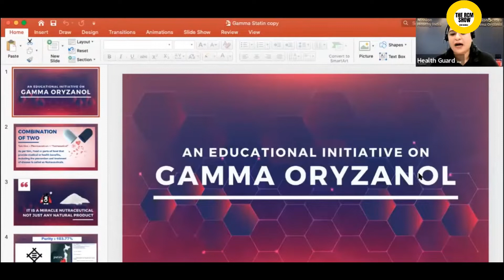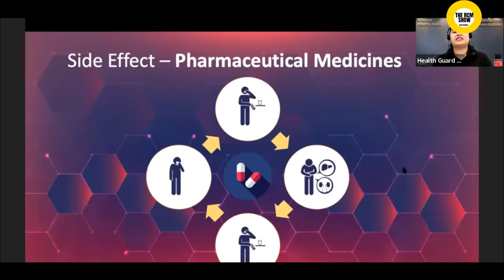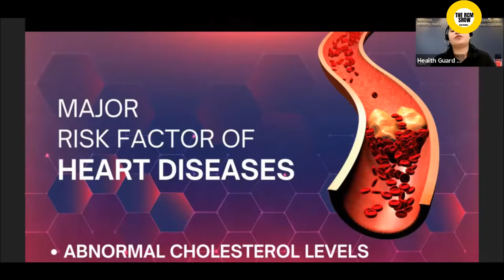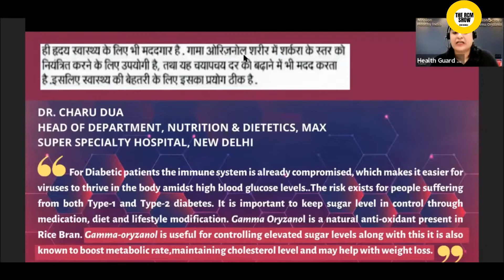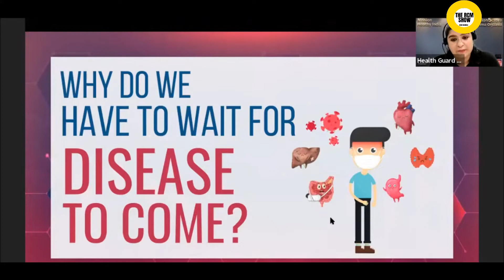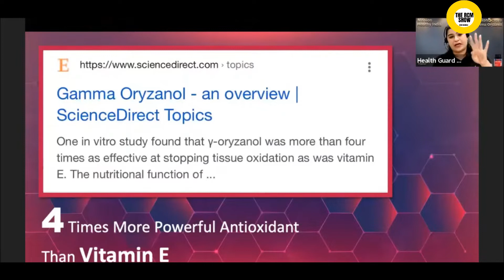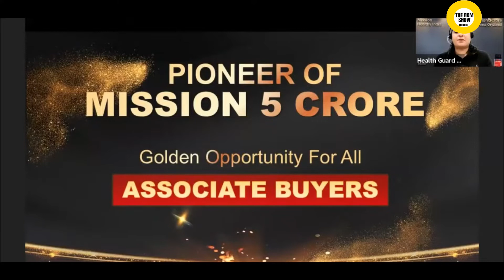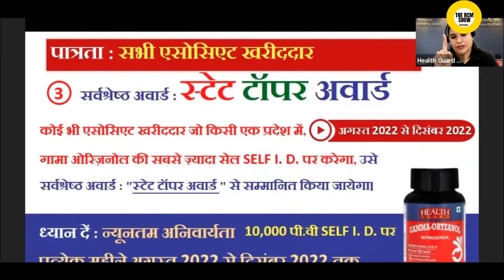Statin VS Gama Oryzanol | THE RCM SHOW